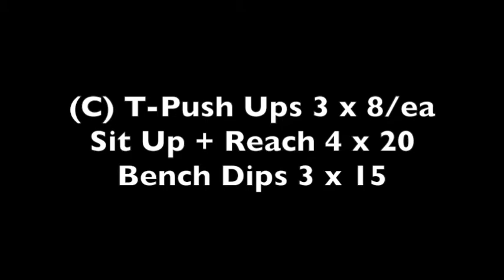Gallaudet Bison Home Workout: Softball - Monday, April 6